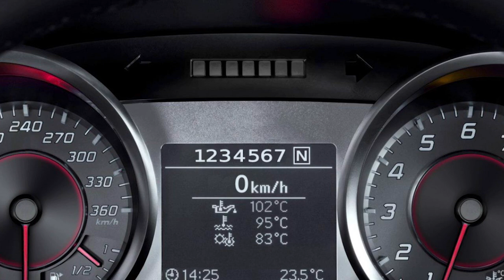Envíos de Autos entre Puerto Rico y los Estados Unidos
Crowley tiene la velocidad que su cadena de suministros de vehículos necesita. En poco más de dos días, Crowley mueve sus autos entre los Estados Unidos y Puerto Rico. Somo el único transportista de autos que maneja su auto a bordo, asegurado con amarras, en un garaje de autos herméticamente cerrado y a prueba de las inclemencias del tiempo. Y en poco más de dos días, los manejamos fuera del barco en la terminal en destino.